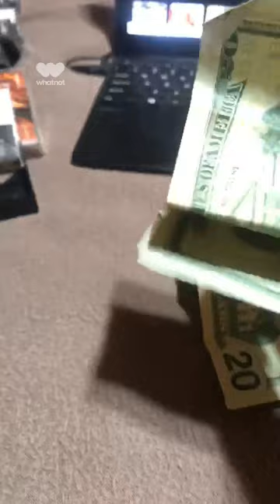FOUND HUGE PROFIT ON ONE CASSETTE DURING A WHATNOT SHOW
Was running a whatnot auction on some cassette tapes and found cash in one of the cases

EBAY STORE